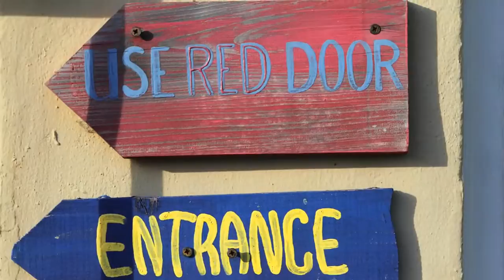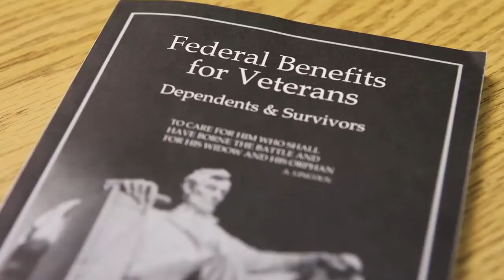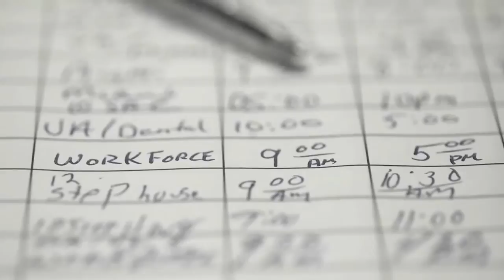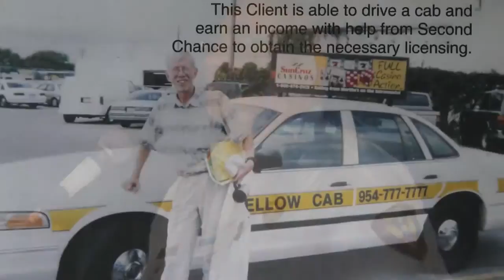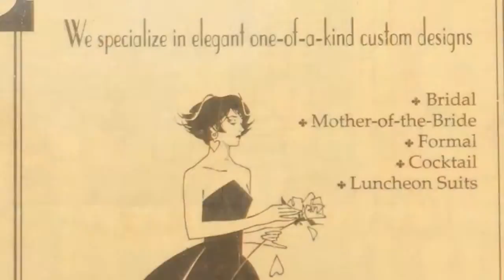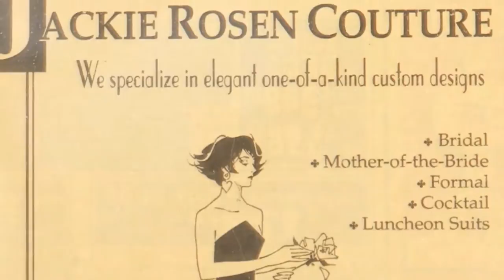Community Foundation of Broward For Good Awards 2012